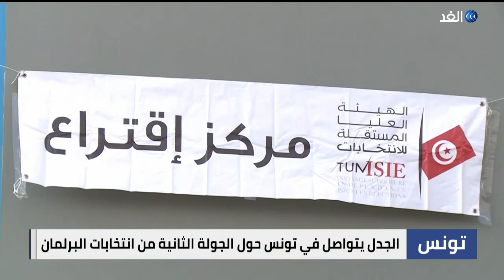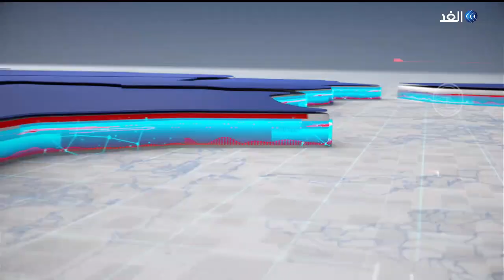أي سيناريو ينتظر تونس في ضوء مبادرة اتحاد الشغل والاستحقاق التشريعي؟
فيما حددت هيئة الانتخابات التونسية اجراء الدور الثاني من الاستحقاق التشريعي في التاسع والعشرين من يناير الجاري يسود الجدل الاوساط الشعبية والسياسية في وقت يرى فيه مقربون من اتحاد الشغل ان الذهاب نحو الانتخابات لا يتعارض مع مبادرة اتحاد الشغل التي يتم اعدادها للخروج من الازمات التي تمر بها البلاد.. للنقاش يتحدث من تونس أمل الحمروني القيادية بحزب التيار الشعبي و إبراهيم الوسلاتي الكاتب والباحث السياسي، مع منى بلهيم في برنامج